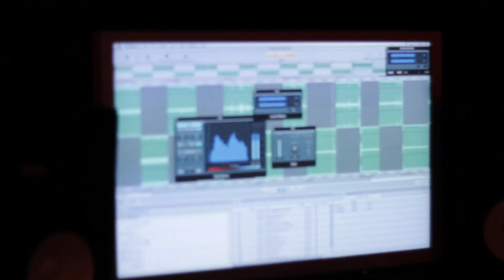Reggae Wave TV: The Reggae Wave Introduces Spred The Dub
Lance-O sits down with Spred The Dub and talk band line-up, band goals, the Reggae Wave and more.